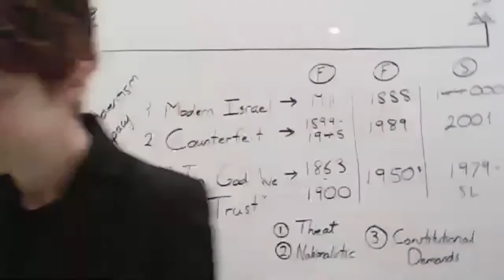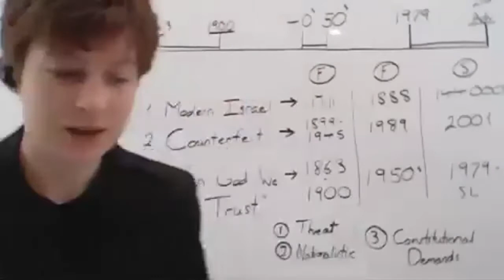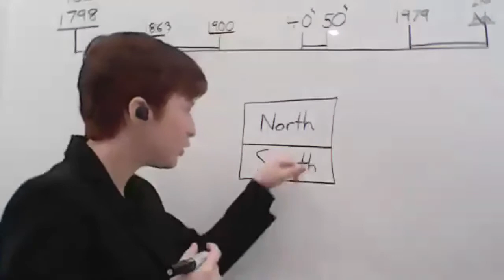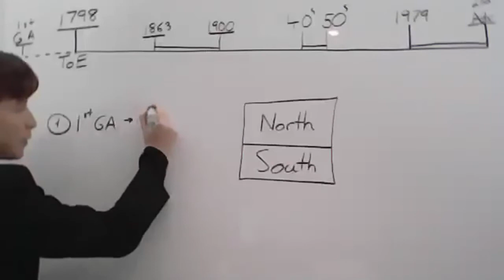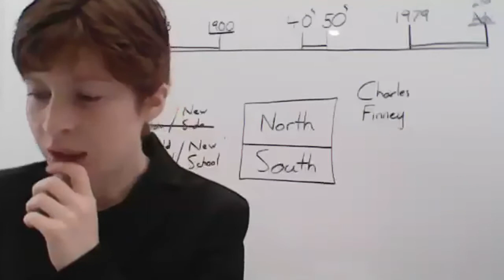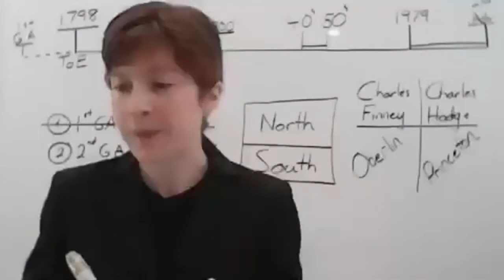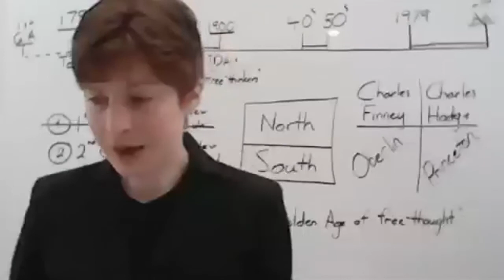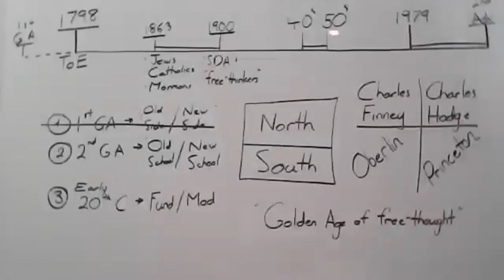3. Lupta pentru creștinizarea constituției SUA - Tess Lambert - 01.01.2021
Tabara online organizata de FIN.